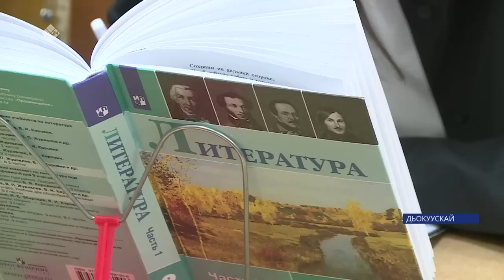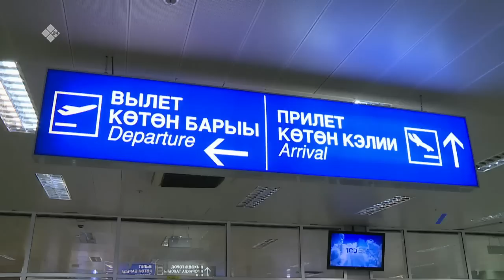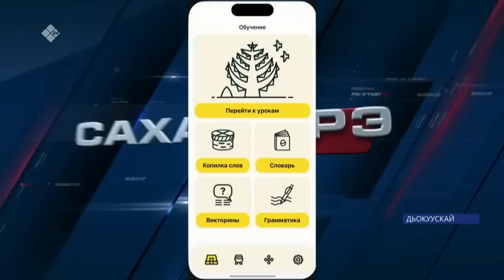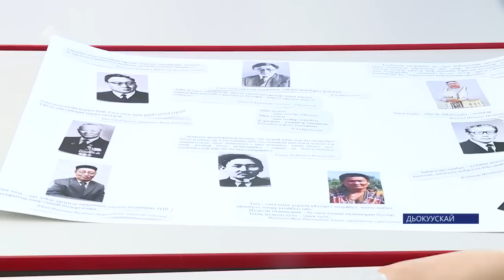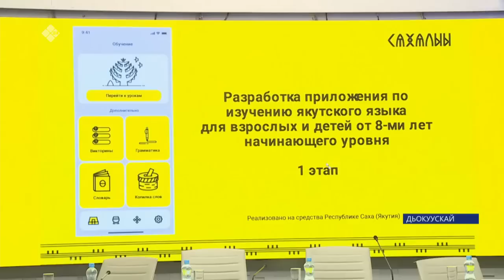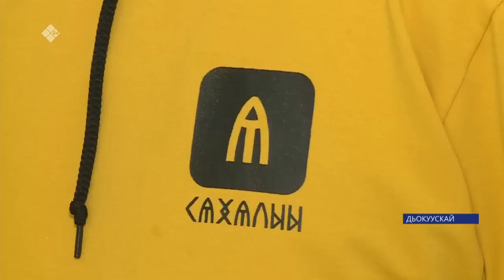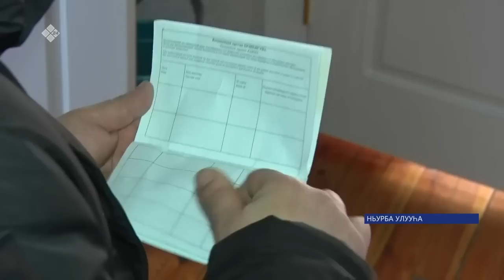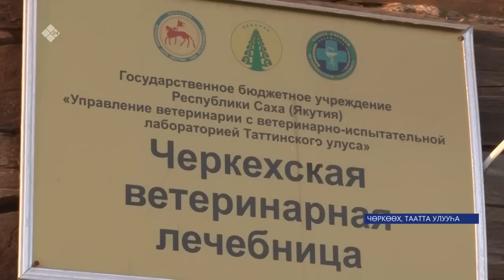Күнтэн күн. «Саха Сирэ» информационнай биэрии (18.02.23)